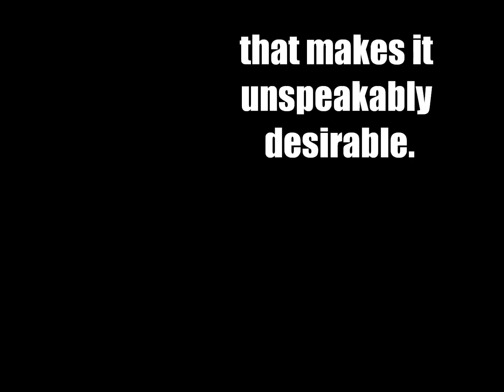The Forbidden Fruit-Epi 9-Taylena,Jemi,Niley story, MM 3/3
"Wheres Lucas?" I asked when taylor came back into the house. "Nowhere." He replied sitting down on the coach. I groaned not liking his answer. "Tayylorrrrr!"

I said in a pouty tone as i sat on his lap with one leg on each side of him. "Why do you guys hate each other?" I asked him while i played with his very soft hair

Taylor stood up and layed me down on the couch and than got ontop of me. My heart started racing. "I wish i could tell you." He said nibbling on my jaw line.

My hands atuomaticaly went to his neck so i could bring him closer to me.  He began going from my neck to my cheek resting on my lips. Like a routine
he bite my lip lightly making me open my mouth. I wrapped my legs around his waist so there was no space between us.

Suddenly taylor body heat got really really hot. I mean hotter than any humans body temperture could go. I tried pulled away because it started to burn my skin.

"Ow- Ow ta-taylor!! It- Hit Hurts!!!" I said tyring to pull any but he keep kissing me hungerily. I felt tears on my cheeks. Taylor jumped up. "Selena im sorry ."
He said putting  my in a sitting postion. I was breathing heavy. "Ar-are you okay?" I said kind of scared i started to stand up. "What uh yeah im fine" he said
tyring to act nosheluate.

 W/ Taylor
I could tell she didnt believe me.She rolled her eyes and smiled. I grinned back. She bent down and kissed my cheek. "Im going to bed.." Than she skipped away. I sighed deeply.

"Your going to hurt her Taylor." Said a voice coming from the kitchen. I got up and slowly walked into the kitchen. "Mom? Uh I can explain..." I said
even though i really couldnt. She chuckled. "Son tell me the truth have you imprinted?" She said turnig around with a knife in her hand. I looked at the
knife than back at her. "Y-Yes Ma`am. " I said and than i gulped ready for her screams but instead she just turned around and started chopping carrots again.

"Your not gonna yell at me?" I asked like an idiot. "I would" she said as she sighed. "Im just disapointed. Out of all the girls in the world you had to imprint on Selena."
She said with her back to me. That really boiled my anger. "What the hell do you mean why did i have to imprint on Selena its not my choice. But if i had to pick anyone
it would be Selena!" I said to he tyring to keep my cool. She chuckled again. "Son i can see this girl is going to bring you a whole new world of troubles. You wait and see."
Than she put the carrots in a jar and put the jar in the frige. "Goodnight taylor." She said turning off the light and leaving me in the darkness.

THE NEXT DAY FIRST DAY OF SCHOOL.

W/ Selena

"Demi!! Hurry up!!" I yelled to Demi as i sat in the living room. Taylor walked in 2 seconds later. I smiled at him. He flashed his peraly whites back at me. I blushed.

He sat next to me on the couch and he put his arm around my waist. I bit my bottom lip. He turned my chin so wer were facing eachother. "Hi.." I said stuipdly.
He chuckled. I kissed him lightly on the lips and got up "DEMI!!!" I screamed. Demi came running out of her room. "ok ok im ready!:

AT SCHOOL

W/ Selena I walked to my locker alone. Demis locker was all the way in the front of the schoool and mine was in the back. "Nice seeing you again." A deep southern voiced
said to me. I turned around. "Hey lucas!" I said smiling. He smiled back. "Mind if i walk you to class?" He said holding his hand out. I looked to my left and saw Jessica
kissing Taylor.

I turned back to lucas. "Why not?" I said sarcasticly. I locked my arm in his and we started walkig.

As we were walking Lucas told me all about his life and hsi childhood an his family and his dreams. Of course i couldnt tell him about my family or childhood.
But i could tell him about my dreams. "I wanna be a singer.." I said looking away embrassesd (sp?) He turned my chin. "Well can you sing?" He asked.

"Well i think so.." I said staring into his eyes. "Well sing for me." He said as we stopped walking. I looked around. "Fine.." I began to sing.
(skip to 1:10

5+ Comments

Hope you like it!!!  Please comment sub and like and what do you think taylors mom means by shes gonna give you a whole new world of trouble? And OHHHH Another Taylena moment :D